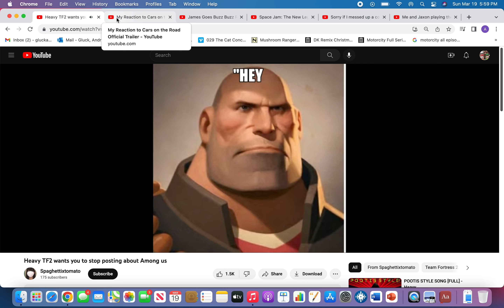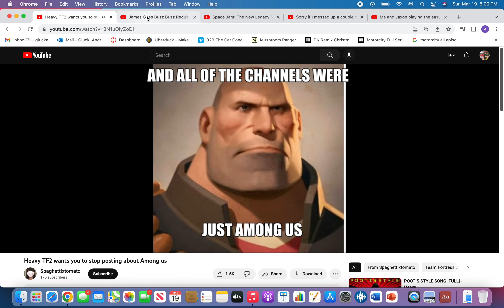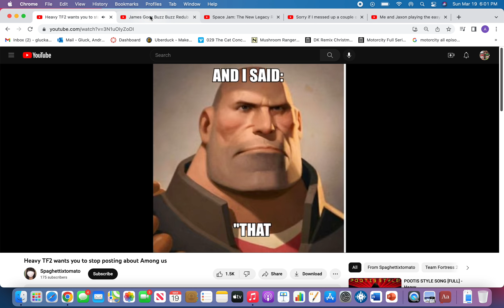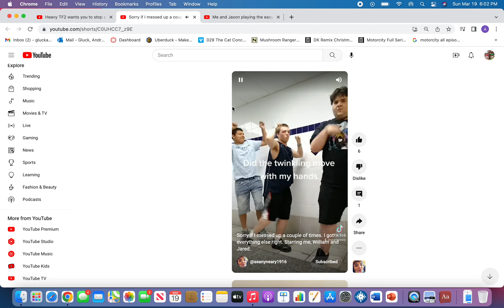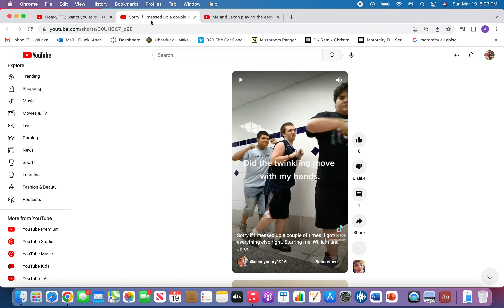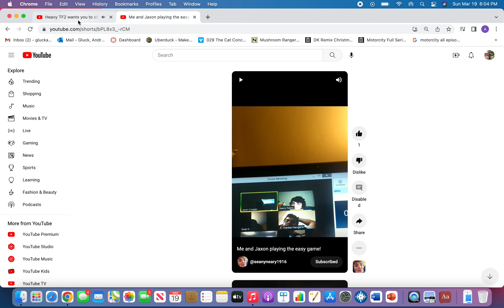YouTuber Bloopers 66 but Heavy wants them to stop posting about among us